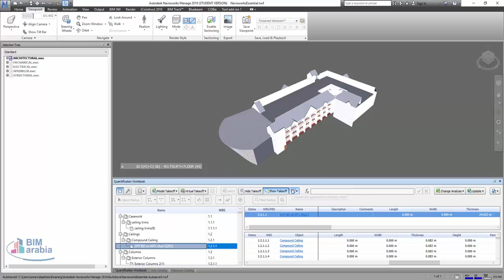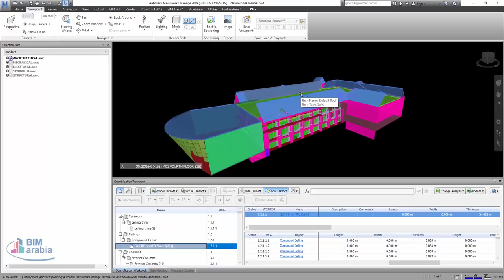navisworks Applying appearances